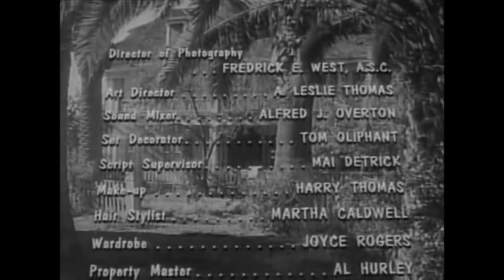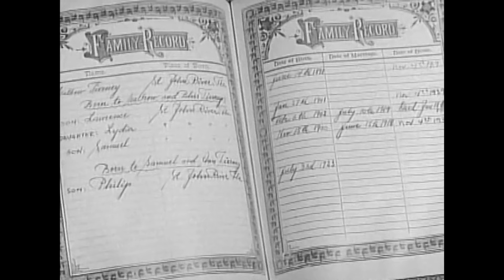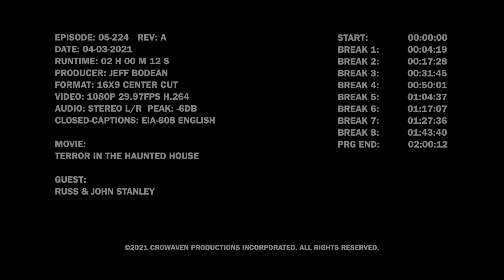Russ Stanley & Terror in the Haunted House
A has-been rock star hosts horror films in his haunted mansion. Guest: San Francisco Giants executive, Russ Stanley. Movie: Terror in the Haunted House from 1958.